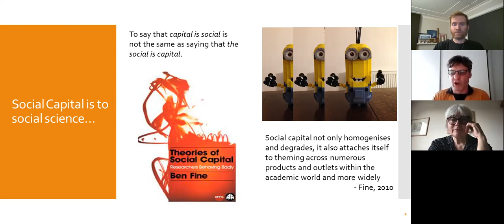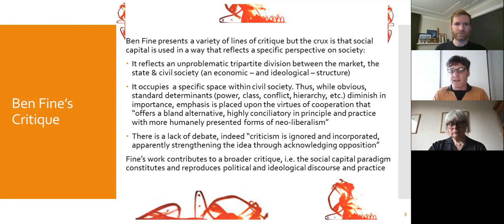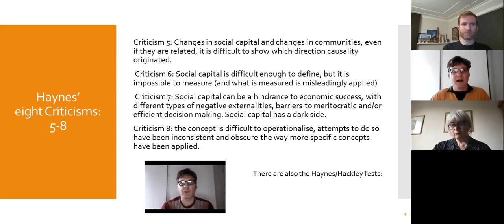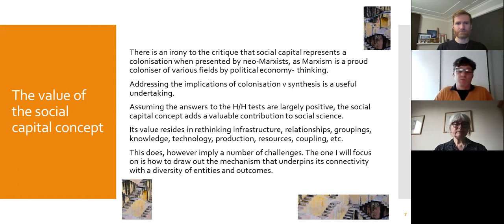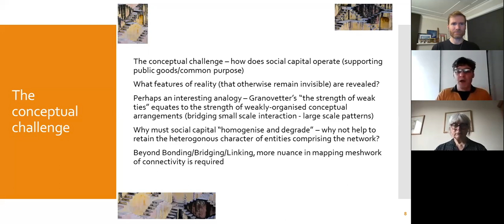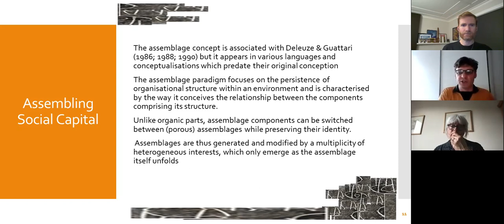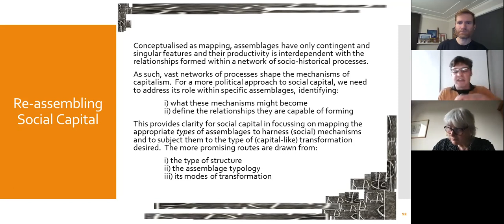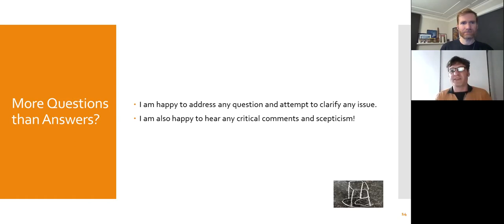Associate Professor Paul Haynes: Assembling Social Capital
In this webinar, Associate Professor Paul Haynes discusses his previous work on social capital and his current work on assemblages. According to Ben Fine: “social capital is to social science as McDonald’s is to gourmet food” (Fine 2010: 21). While this is not exactly a great endorsement, it suggests that they are comprised of the same entities, which offers the possibility, at least, to conceptualise what can be done to make the social capital concept more appetising for social theorists. This presentation begins by identifying some of the weaknesses of the social capital concept and offers an approach with which to address these limitations. Using insights from the work of Deleuze and Guattari (but not DeLanda!), social capital can be retrofitted into social assemblages. This promises to give more specificity to the structure of social capital and more insight into the mechanisms through which assemblages are shaped.

The webinar was on Friday June 11, 2021 and was part of the regular webinar sessions held by Social Capital Research as part of the Facebook group